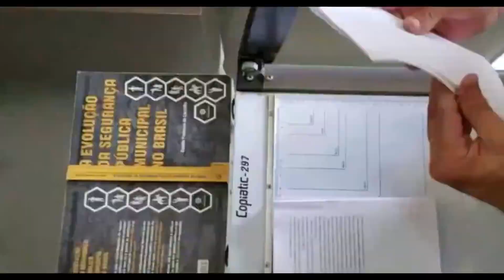Ex-comandante da Guarda Municipal acusa Greca de assédio moral e abuso de autoridade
Cláudio Frederico de Carvalho foi, segunda-feira, 24,  à OAB-PR, Procuradoria  Geral de Justiça, Procuradoria do Município, e ao Tribunal Regional Eleitoral do Paraná (TRE-PR) para denunciar perseguições que sofre. Frederico foi objeto de processo funcional em que teve direito de defesa negado. Ele chefiou a Guarda Municipal de Curitiba (GMC) na administração do ex-prefeito Gustavo Fruet (PDT). Agora foi contemplado com corte de 70% de seu salário após anunciar a candidatura a vereador.

Nesses últimos três anos e meio, a situação do Inspetor Frederico, ex-comandante da Guarda Municipal de Curitiba, na gestão do prefeito Gustavo Fruet, tem sido atribulada. Por isso mesmo, sentindo-se encurralado, registrou suas queixas sobre o assunto junto à OAB-PR, à Procuradoria de Justiça e à Procuradoria do Município de Curitiba.

Nesse período, foram abertos três procedimentos internos, com o intuito exclusivo de prejudicar funcionalmente o servidor (dois destes já foram arquivados). Enquanto isso, em cargos de direção da GMC, e na Secretaria Municipal de Defesa Civil,  nomeados  por Rafael Greca, estão guardas que fazem parte do rol de duas dezenas que fraudaram horas extras anos 90/2000.

CARREIRA SEM MÁCULA

Frederico teve ao longo dos trinta anos de serviço, uma carreira sólida e segura. Ascendeu funcionalmente a diversos cargos “e conquistou notoriedade e prestígio, em razão da sua postura ética e equilibrada”, assegura um procurador da Procuradoria do Município de Curitiba que acompanha a carreira do inspetor, dono de um expressivo currículo acadêmico também.

PÓS-GRADUAÇÕES

Estudioso incansável e  assim reconhecido, formou-se em Direito pela Universidade Tuiuti do Paraná. pós-graduado em Ciência Política e Desenvolvimento Estratégico, e também pós-graduado em Direito Público, com MBA em Gestão Pública. Cursou as escolas da Magistratura Federal e Estadual do Paraná. Frederico é um “case” para análise sobre como um servidor municipal se preparou para a função pública.

EXPERT EM SEGURANÇA

No currículo de Frederico constam autoria de diversos artigos jurídicos, e de cinco livros na área de segurança pública. Sua mais recente obra é “A Evolução da Segurança Pública Municipal no Brasil”. Ao comandar a Guarda Municipal de Curitiba, dentre vários feitos destacáveis,  Frederico foi o responsável pela implantação do Plano de Cargos e Salários da Carreira da GMC. O plano  corrigiu assim as distorções e perdas  que os servidores  da Guarda sofreram em gestões passadas.

“MARIA DA PENHA”

Ainda, sob o comando dele foram criadas a Patrulha Municipal Maria da Penha, o Grupo de Operações com Cães (GOC) e a Patrulha De Proteção Animal.

Na área de formação e aperfeiçoamento, inaugurou a Academia da Guarda Municipal de Curitiba, e tornou obrigatório o Estágio de Qualificação Profissional, para os guardas municipais de Curitiba.

VINGANÇA DE GRECA

Frederico é dono de um currículo de carreira sólidos. Mas isso não conta para o atual alcaide de Curitiba. A administração  Greca de Macedo relegou Frederico ao quinto escalão funcional, sendo designado para trabalhar em funções aquém do seu potencial, e sempre muito distante de sua residência. Perfazendo um trecho diário na média de 70 km.

PERDE 70% DO SALÁRIO

Mas as perseguições não se encerraram neste patamar, o que, em si só já caracteriza uma construção de vingança política. Afinal,
Frederico nunca escondeu sua posições críticas a certos atos da prefeitura. Sempre as expressou “fora do expediente funcional”, esclarece e testemunham guardas municipais.
Nesta semana, a perseguição foi ampliada: o inspetor Frederico sofreu uma redução salarial de quase 70% dos seus vencimentos; isso estando licenciado para concorrer ao pleito eleitoral, na qualidade de pré-candidato a vereador, na cidade de Curitiba. Pode? Talvez um juiz possa melhor responder à indagação…

ASSÉDIO MORAL

Assim, diante de tantas injustiças, na segunda, dia 24 de agosto, protocolou junto a Procuradoria Geral do Município, denúncia devidamente comprovada de crime de Assédio Moral e Abuso de Autoridade. E para que este documento não se perca nas gavetas empoeiradas, protocolou cópia, pedindo providências, junto ao TRE-PR,  OAB-PR, e à  Procuradoria.

CHEIO DE VÍCIOS

Em síntese: Mesmo estando prescrita a suposta prática de ato infracional, a Procuradoria Geral do Município, através da Portaria n.º 060, de 04 de outubro de 2018, (DOC-04)[4], instaurou inquérito administrativo, contra o servidor Claudio Frederico de Carvalho, retirando do polo passivo outros dois servidores.

Em um processo administrativo, cheio de vícios e falhas, não se instaurou inicialmente o processo sumário, sendo ainda aberto o procedimento por agente incapaz (ouvidor da Guarda Municipal).

Houve na sindicância administrativa a constatação da participação de mais agentes públicos. Esses, no entanto, não foram indiciados, bem como, não foi fornecido ao servidor denunciado o benefício do Termo de Ajustamento de Disciplinar (TAD).